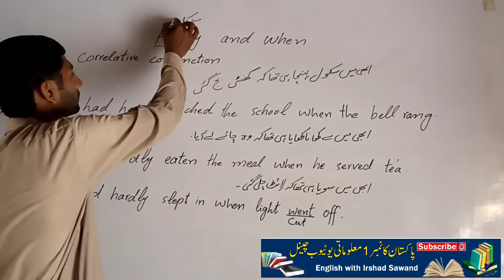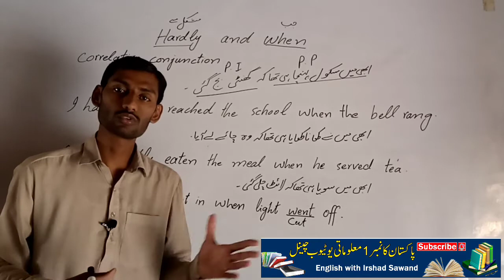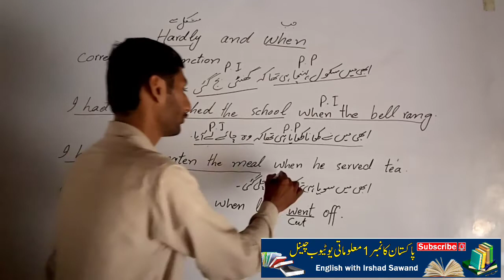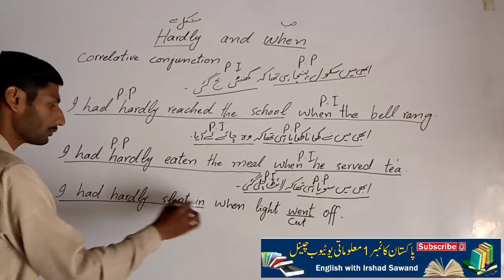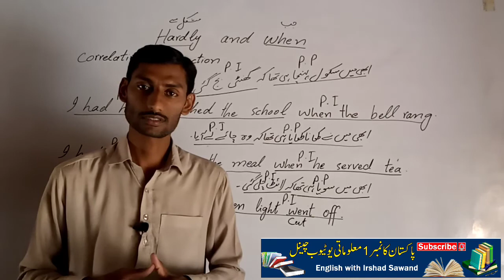Hardly and When | Use of hardly and when | Correlative conjunctions hardly and when | Irshad Sawand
In this video lecture use of correlative conjunctions hardly and when have been defined with detail and examples. Video is very useful please watch till end.

Please like this video and subscribe the channel and press bell icon to select all then you will be able to get the notification at the earliest of every latest uploaded video on your screen.

My this YouTube channel "English with Irshad Sawand" is a platform for those who are weak in English grammar and want to improve themselves. This is a right way that you have chosen for yourself. Here you can learn everything related to English whether that is English grammar for writing or speaking English.

Watch all the lectures one by one on daily basis and you will learn English grammar easily.

hardly
when
hardly and when
use of hardly
use of when
use of hardly and when
correlative conjunctions
use of correlative conjunctions
use of correlative conjunctions hardly and when
correlative conjunctions hardly
correlative conjunctions when
correlative conjunctions examples
use of correlative
correlative examples